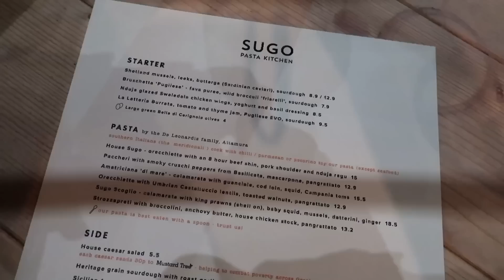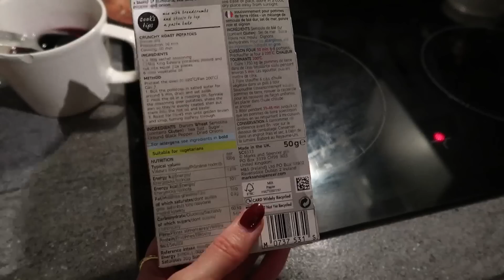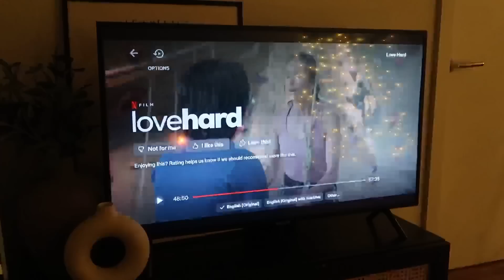LOUNGEWEAR HAUL, COSY OUTFIT IDEAS & DECORATING FOR CHRISTMAS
Hey friends, hope you enjoy this weekend vlog! There's a loungewear haul at the start with lots of pieces that would make lovely Christmas gifts! We also go to the cutest farm shop & decorate our tree - all the wholesome vibes!!

GILLY HICKS PIECES -

Grey knit cardigan (XS)
Grey knit trousers (XS)
Grey knit bralet (XS)
Beige knit cardigan (XS)
Beige knit trousers (XS)
Grey ribbed bralet (S)
Grey leggings (XS)
Grey shorts (XS)
Plaid pjs (XS)
Beige sherpa hoodie (S)
Beige Sherpa joggers (XS)
Beige half-zip fleece (L)
Dog jumper (XS)
Bralet multipack (XS)

OUTFIT 1
Gilly hicks cardigan (XS)
Gilly Hicks trousers (XS)
Gilly Hicks bralet (XS)

OUTFIT 3
Pretty lavish top (XS)
Jeans (UK 4)
Similar boots

OUTFIT 4
Coat (P)
Similar jumper